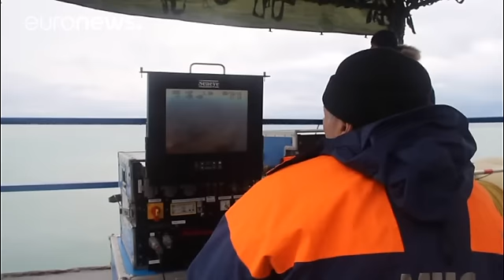Russia rules out explosion on plane that crashed into Black Sea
Russia's defence ministry says no evidence has been found of a fire or an explosion as a possible cause for the plane crash in the Black Sea on Christmas Day.

A full investigation will be complete within 30 days it said, but the most likely cause remains mechanical failure.

Russia's transport minister said the search on the sea bed was nearing its end.

"We have completely examined the scene of the catastrophe. During the search operation today, 19 bodies, over 230 fragments of bodies, 13 larg…